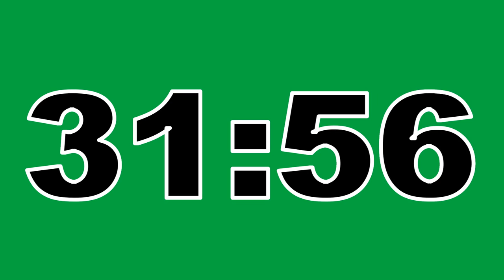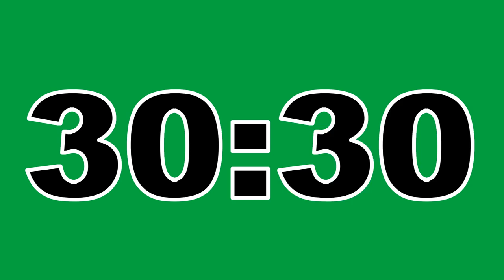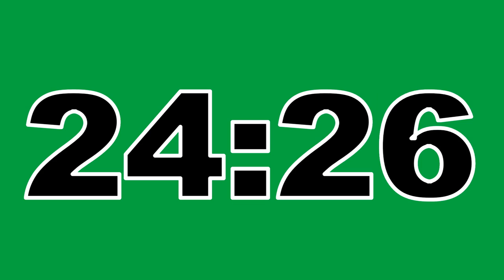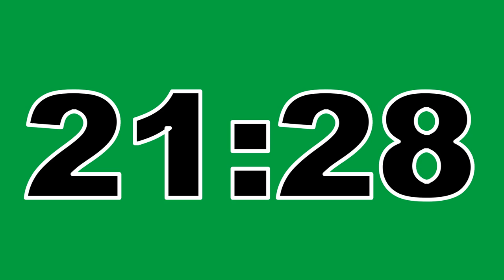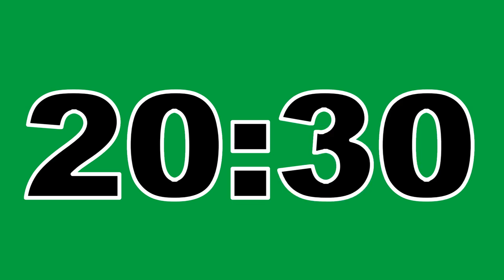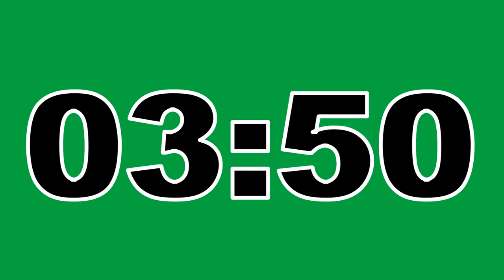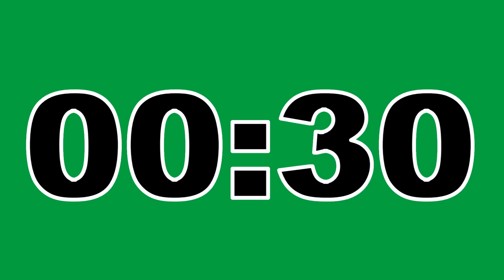53 Minute Timer Green Screen No Copyright Countdown Clock Contador Regresivo Free To Use Anywhere